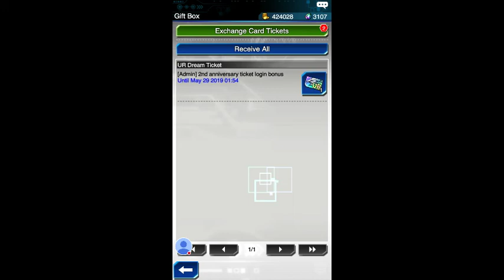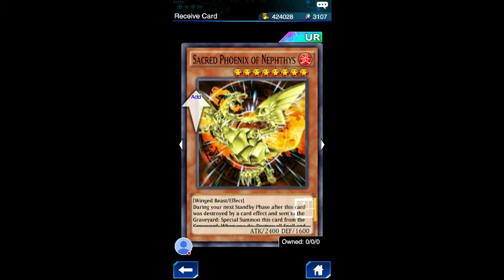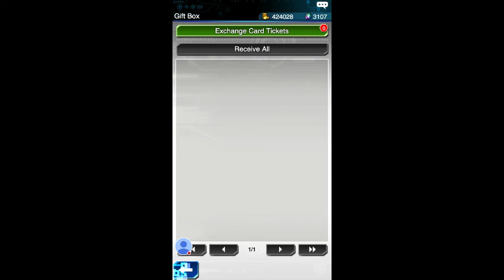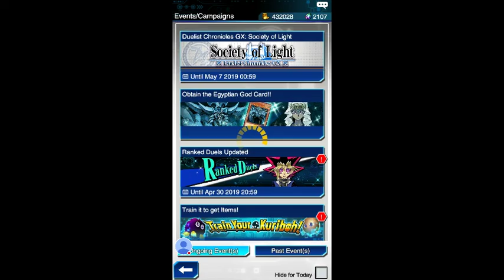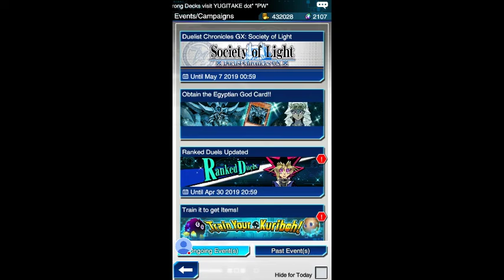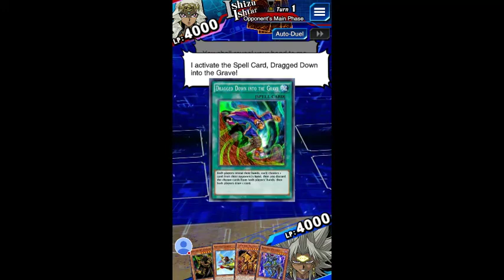Yugioh Duel Links Return and getting my 3rd Egyptian god card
Return to duel.